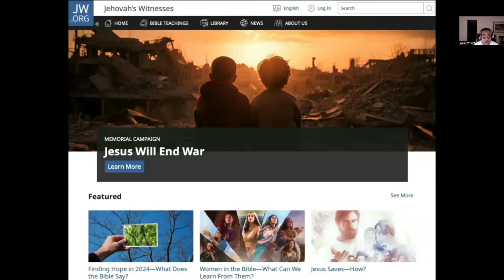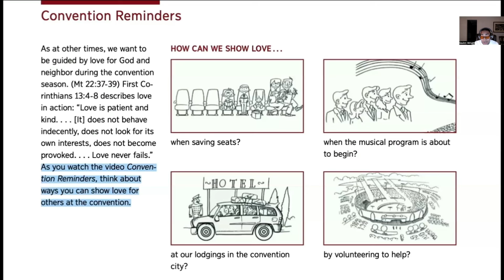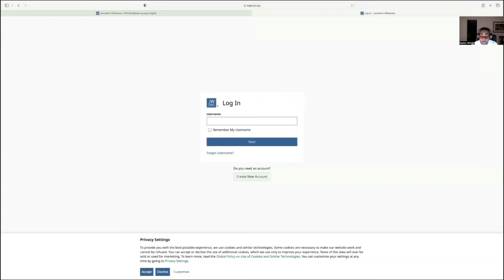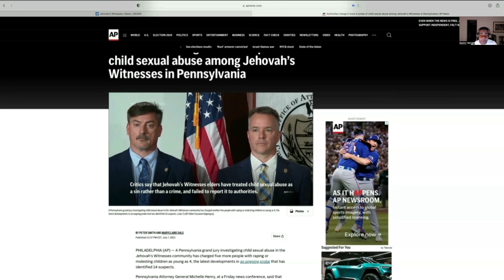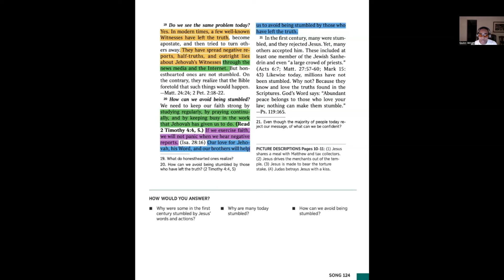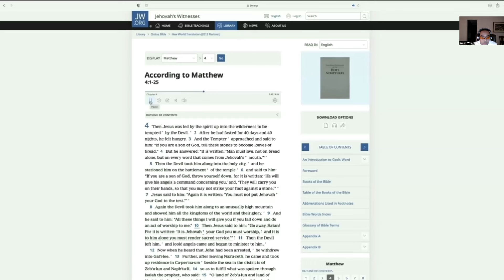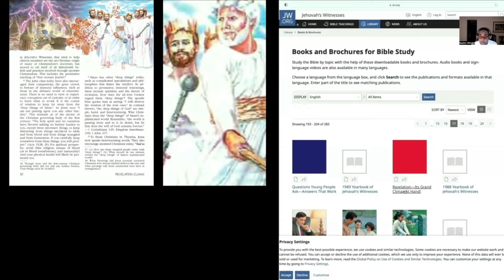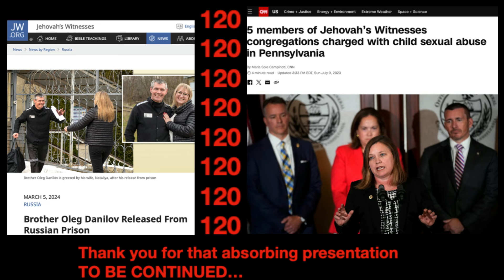Watchtower Hypnosis Caught on Video (Part 4)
Related Content